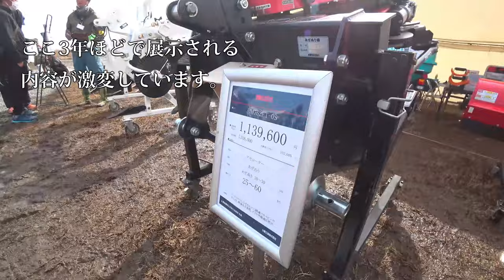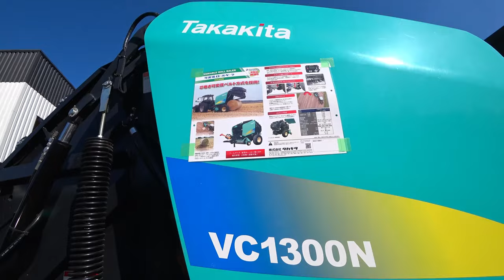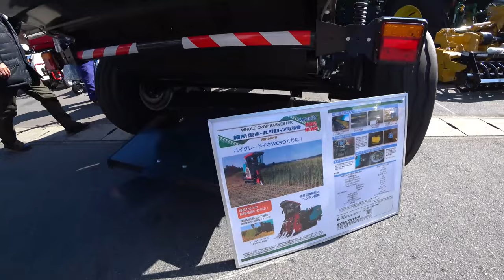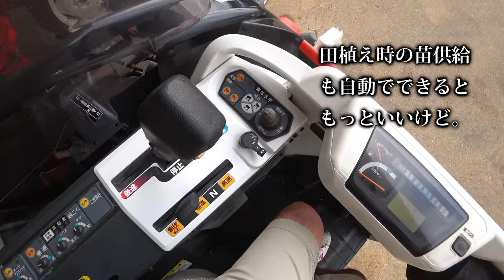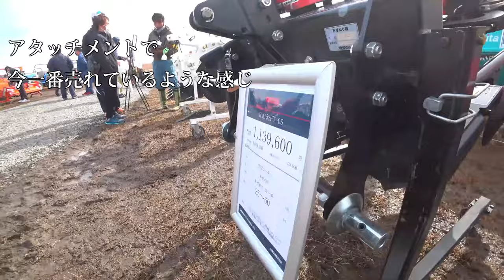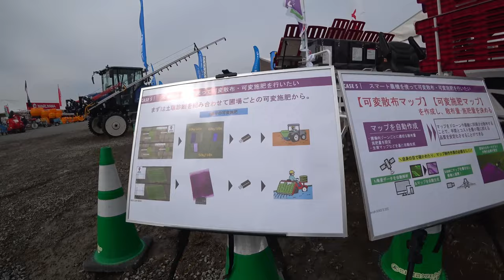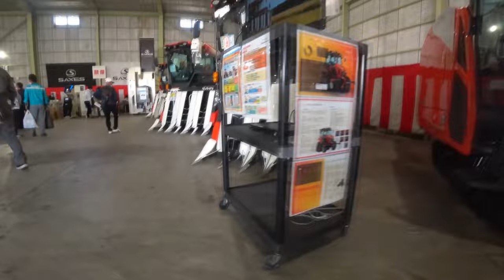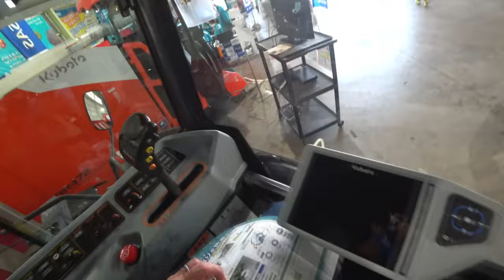【会社員実家農業手伝う】【特集】農機具スペシャル ニプロウイングハロー発見価格がこんなにクボタ7条刈り【農機具】【稲刈り】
【特集】農機具スペシャル　ニプロウイングハロー発見価格がこんなにクボタ7条刈り【農機具】【稲刈り】

1ニプロウイングハロー発見価格がこんなにクボタ7条刈りDRも新発売か！

2コバシ5メートル超えはデカい大規模農機具展示会アタッチメント編

3小規模農機具展示に中古コーナーで見つけたお得なもの！

4空港での農機具展示会3年ぶりで内容変化か

5クボタDRシリーズ一気見せ4条刈りから7条刈りまでマジヤバイ・・・